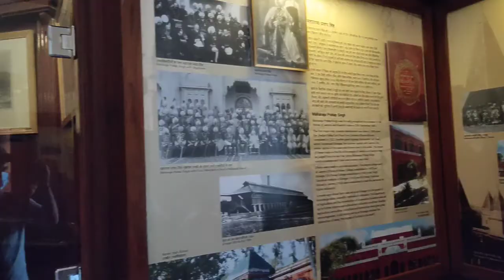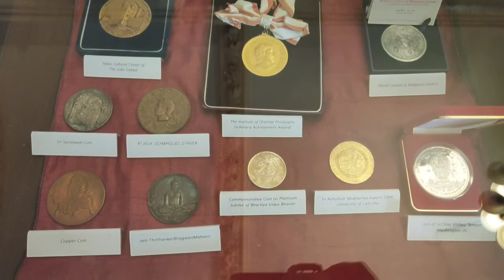Maharaja Hari Singh Palace | Explore Jammu